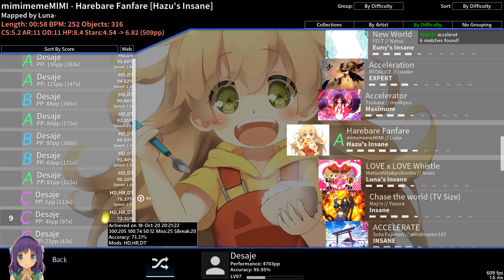mimimemeMIMI -hHarebare Fanfare {Hazu's Insane] +HDDTHR sightread